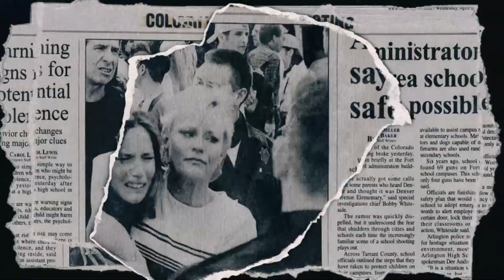Dutchie Dash - Bein Bool (Official Video)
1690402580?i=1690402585